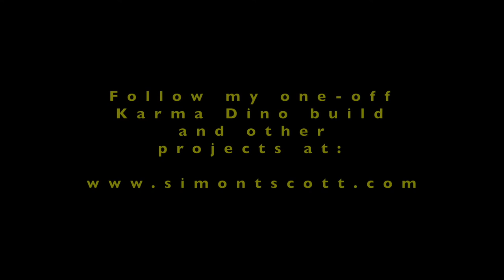MG TF - New brakes, braided hoses and stainless steel exhaust.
New brake lines, anti-rollbar drop links, braided brake lines and a stainless steel exhaust back box fitted to my 2003 MG TF.
Getting ready for the next track day at Bedford Autodrome - making sure the car is in tip-top condition for fast driving.